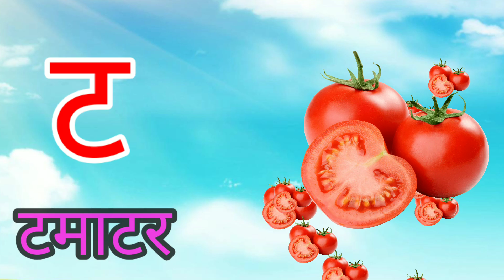अ से अनार, आ से आम, हिंदी वर्णमाला, अआइईउऊ,क से कबूतर,a se anar,aa se aam, हिंदीस्वरब्यंजन